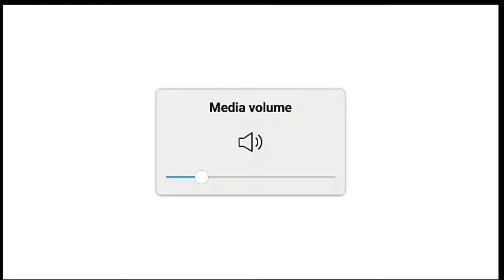SLUMDUNK AKAGI GORI GORILLADUNK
slumdunk apps, sa mga adik ng slumdung noon at ngayon eto ang apps n nababagay sa ating
SHOHOKU